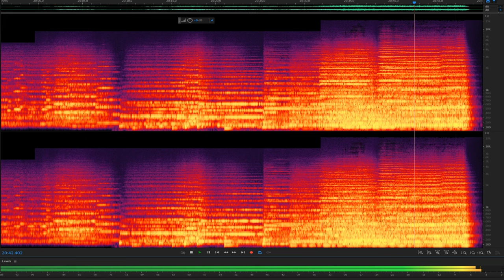Sibelius: Symphony 7, Gennady Rozhdestvensky Moscow Radio Symphony Orchestra, 1974 repaired.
Sibelius composed his seventh symphony in 1924, only 13 months after he had published his 6th. He had been working on it from 1915 though, his first sketches would be found in his 5th symphony manuscripts. He was having domestic disputes at the time due to his lapse into drinking that would be his last, he got the problem into control and died from brain hemorrhage at 92 in 1957, having burnt his most likely completed 8th symphony to ashes in the 1940s.

Sibelius.fi:
"But the seventh symphony had been slowly maturing in his head for almost ten years, ever since an adagio motif had appeared in his fifth symphony sketchbook. The motif expanded and took on a life of its own, becoming the root of the seventh symphony. In 1918 he wrote: "The seventh symphony. Joy of life and vitality mixed with appassionato. Three movements – the last of them a 'Hellenic rondo'."

'The symphony was completed [in 1 movement] in March 1924, and Sibelius conducted the first public performance in Stockholm – without Aino, who no longer followed him to concerts. The rehearsal stage is said to have been difficult, but the concert itself went well. "A great success. There is no denying it: my new work is one of the best. Tone and ’colour’ both powerful," he could write to his wife.'

Rozhdestvensky and the orchestra take the road that stands different from the crowd. The tempo is one of the swiftest on the market.  A bold and ruthless reading, it could have been even bolder for me. The classic loud Soviet brass accentuates the finale. In fact a trombonist blasts a bold fff note well before his time at 17:18, but Gennady lets it pass for some reason. I removed it though.

Hannu Lintu conducts the 7th and discusses the work (all seven are on the site).